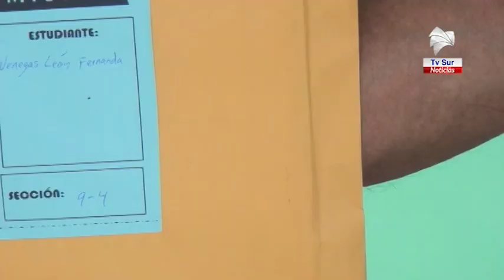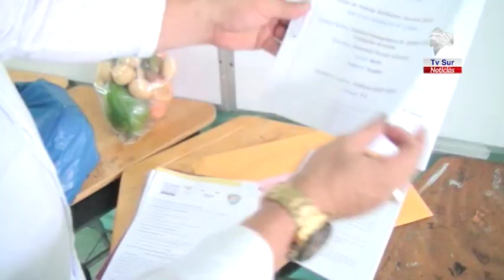Estudiantes de la Unidad Pedagógica Rafael Ángel Calderón Guardia reciben alimentos y material